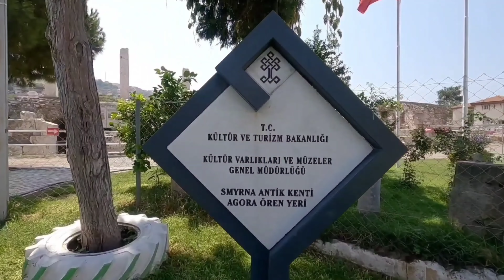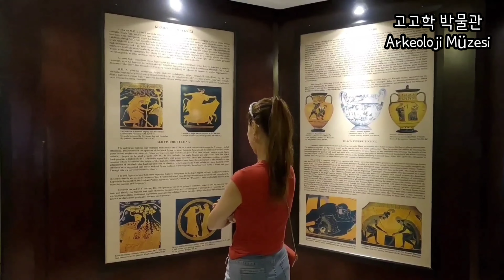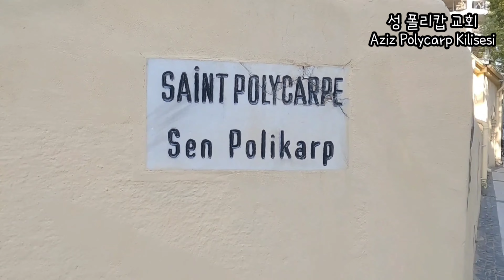🇹🇷[40일간의 튀르키예 일주] 렌트카로 여행하면 거쳐가게 되는 튀르키예 도시들 (feat. 이즈미르 콘야 앙카라 이즈미트) türkiye [튀르키예_12]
튀르키예 렌트카로 여행하면 거쳐가게 되는 도시들

다양한 볼거리와 개성 만점의 도시들로 가득한 튀르키예는 그 어느 나라 보다도 국토 일주를 해보고 싶게 만드는 관광대국인데요.

그래서인지 튀르키예 전역을 렌트카로 일주하는 여행객들을 참 많이 볼 수 있어요.

오늘은 유명 관광지가 아니어서 렌트카 여행이 아니라면 굳이 일부러 들르지 않겠지만, 고속도로 동선 상에 있어서 지나가거나 방문하게 되는 대표적인 도시들을 소개해 드리려 해요.

바로 이즈미르와 콘야, 앙카라가 그런 곳인데요.
우리에겐 낯설지 몰라도 튀르키예에서는 제법 큰 도시인 이 세 곳
과연 어떤 매력을 가진 곳인지 한번 살펴볼까요~

참 저희가 귀국을 위해 이스탄불 공항으로 차를 반납하러 가기 전에 하루 묵었던
이즈미트까지 보너스로 살짝 소개해 드릴께요.

그럼 한번 출발해 볼까요~ ❤️

즐겁게 시청해 주시고